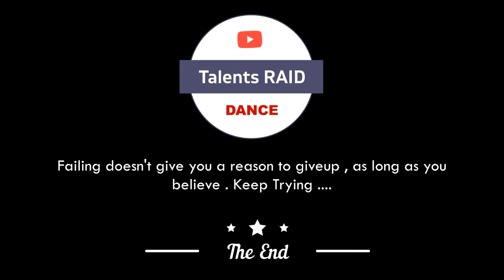Dance Competition || Harsh jha || Kolkata || Age- 8 || G1-S2 || Talents RAID